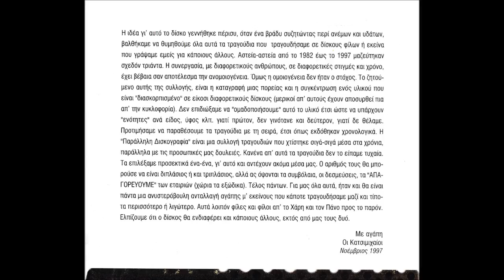Χάρης και Πάνος Κατσιμίχας - Παράλληλη δισκογραφία (Full Cd 1)